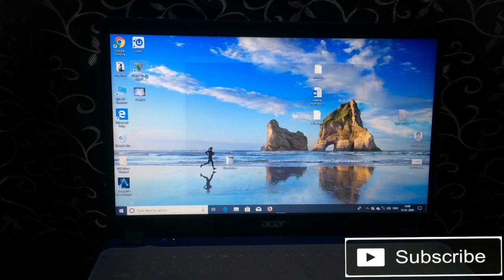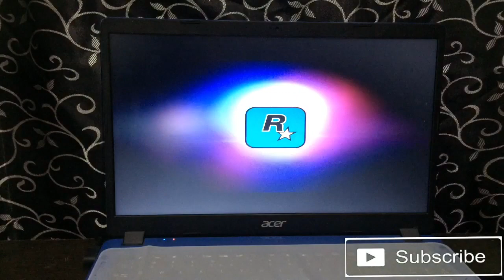BUDGET GAMING LAPTOP 💻 💻 under ₹20,000 playing GTA 5 ACER ASPIRE 3 ryzen 3 GAMING REVIEW GTA 5game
This video help you can in getting an idea 💡 about the gaming performance of acer aspire 3  ryzen 3